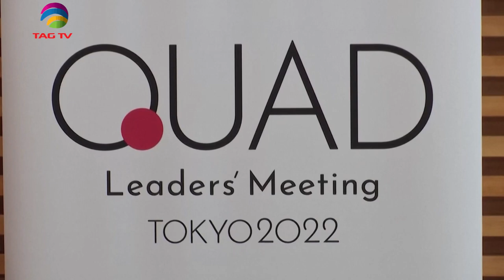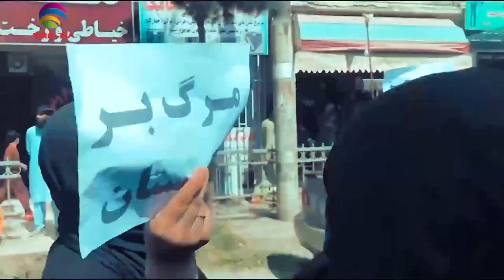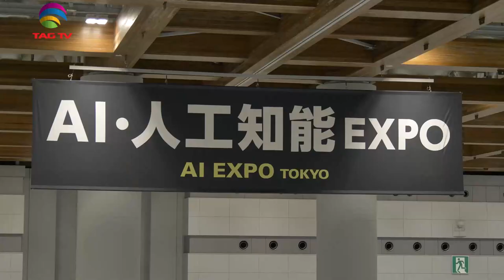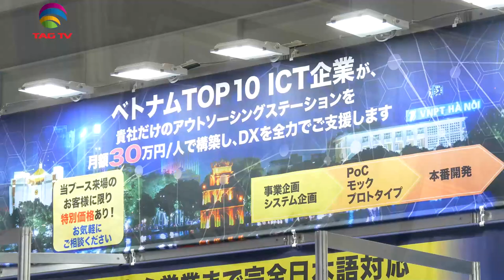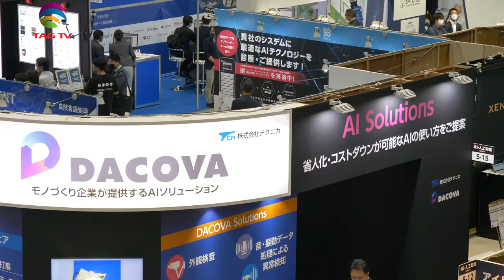India's Role in South Asia & World's Geo-Politics - May 28, 2022 - South Asian Weekly News Show